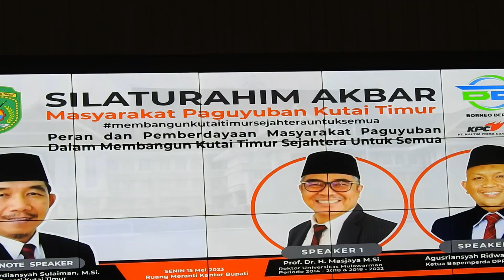INI KOMENTAR DOSEN UNTUK PAGUYUBAN KUTIM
paguyuban dari macam-macam suku mengadakan silaturrahmi untuk bangun kutim